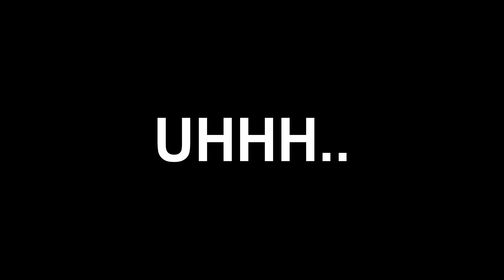NAJ-EPICKEJŠIE A NAJ-BRUTÁLNEJŠIE VIDEO!!! GEMUJEM UPDATE!! Clash of Clans SK/CZ #180 - [4K]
Táááááákže, Čaute všetci ja som BowTie a dneska tu máme video z
Nezmeškaj nové diely a Odoberaj + nezabudni na 🔔! Aby ti už nikdy neunikli žiadne nové diely!

LINK na registráciu cez tipli, so 4€/100KČ BONUSOM ZDARMA!! 💰

Kde mi môžeš napísať? 📝

Aké je moje doplnkové vybavenie? 🖥️

Cez aké programy natáčam alebo editujem? 📷
Telefónny rekordér – DU SCREEN RECORDER (mimo obchodu play)
PC rekordér a stream – OBS STUDIO
Clashko na počítači – NOX PLAYER
Zvuk nahrávam – AUDACITY
Strihám v – SONY VEGAS PRO 14
Fotky upravuje v - ADOBE PHOTOSHOP

Špeciálne ĎAKUJEM všetkým donatorom (NIE kúpené členstvo): 💸
Všetci ste BORCI! VĎAKA! ♥♥♥